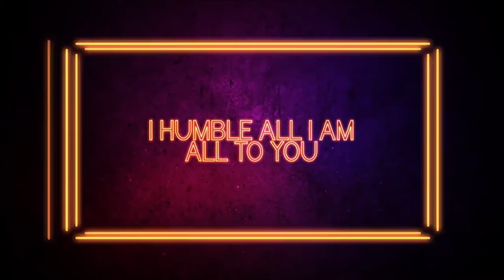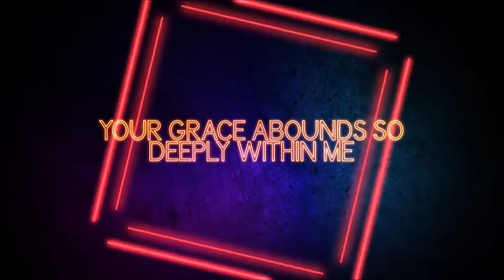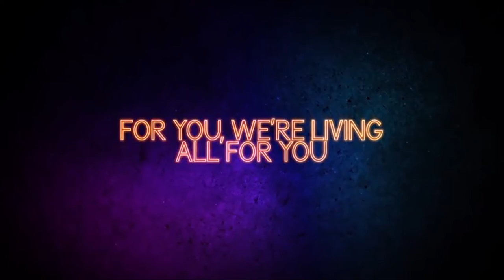Children's Church - Flip Flops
Did you know that Jesus washed His disciples gross feet!? Todays lesson will show us why!